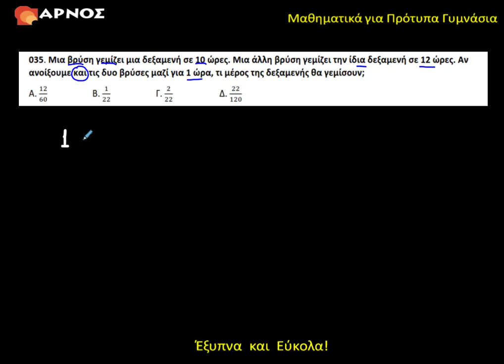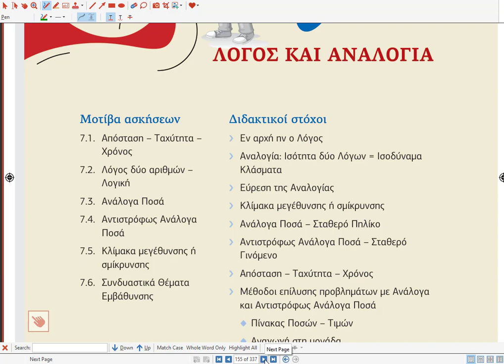Εξετάσεις Μαθηματικών Πρότυπα 2023 Θέμα 35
Προετοιμαστείτε για την εισαγωγή στα Πρότυπα Γυμνάσια μέσω των Βοηθημάτων μας, του ασύγχρονου Μαθήματος και των Προσομοιωτικών Διαγωνισμάτων!

Παρουσίαση/επιμέλεια: Τσιλιβής Βασίλης